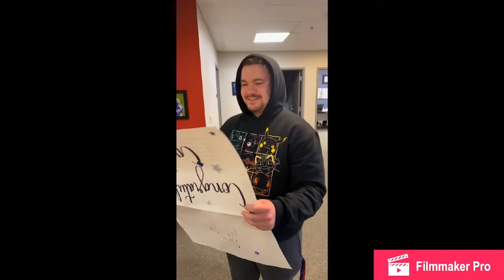Residential life ‘21/‘22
Photo compilation documenting the memories made with RAs and residents during the 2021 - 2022 school year. The video was presented at our end-of-the-year banquet.